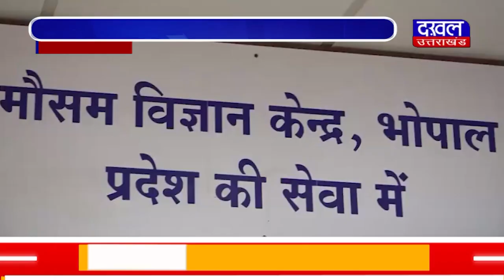DAKHAL NEWS तपेंगे राजधानी समेत कई जिले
तपेंगे राजधानी समेत कई जिले
10 मई तक पारे में उतार-चढ़ाव